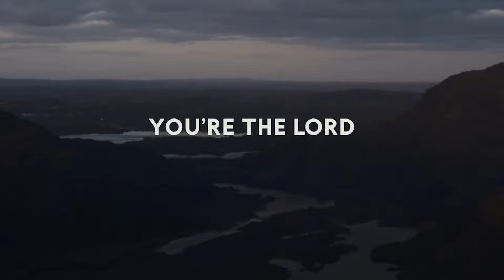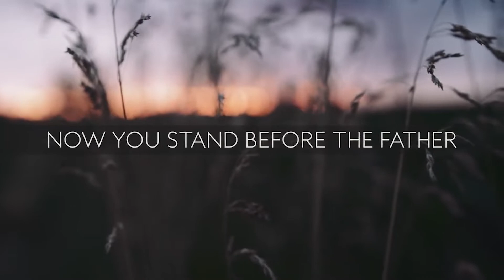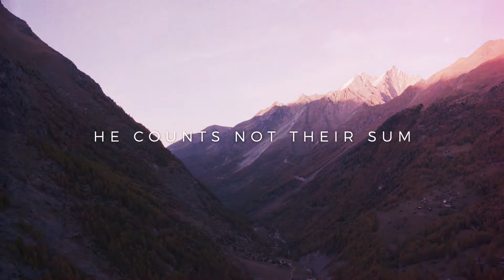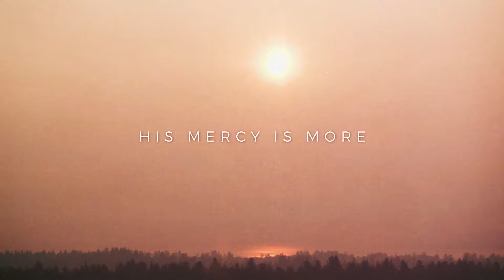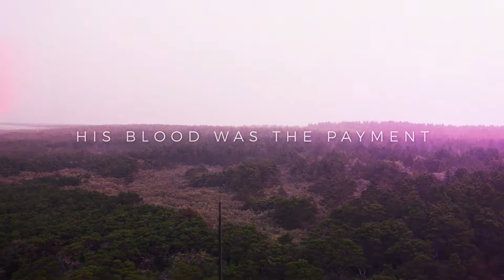The Great Physicians Prescription For Joy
Red Bridge Baptist Church // March 29, 2020 // Dr. Victor B. Borden
Philippians 4:4-9

The Exhortation: Pursue Spiritual Rejoicing
The Application: Practice Emotional Relaxing
The Prevention: Prioritize Mental Renewing